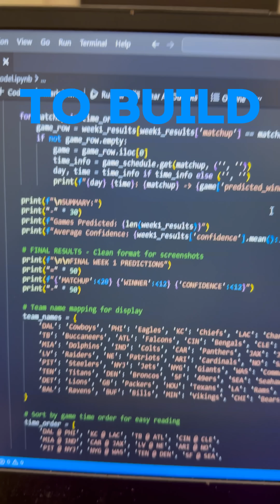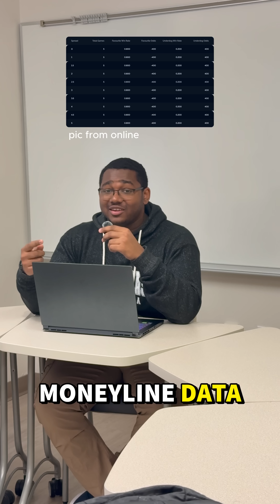Prediction NFL Games with AI Episode 12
We can only go up from here!!!

Let me know in if you have any questions or if you want to build a similar machine learning model like this one,there’s a lot of cool ways to implement this model into prediction systems and improve on it

I also don’t support using this machine learning model outside of educational purposes only